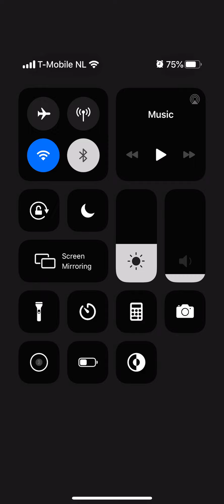Mario Kart Tour London Tour Mario Cup Steer Clear of Obstacles